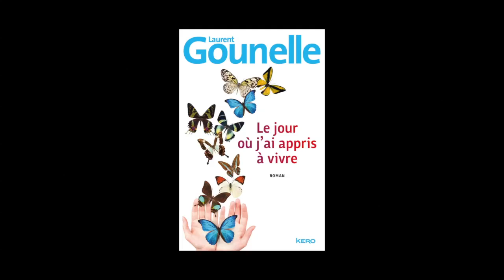Laurent Gounelle - Le jour où j'ai appris à vivre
Laurent Gounelle vous présente son ouvrage "Le jour où j'ai appris à vivre" aux éditions Kero.